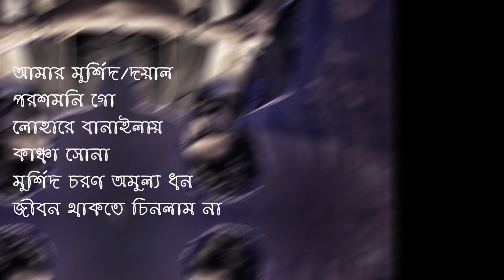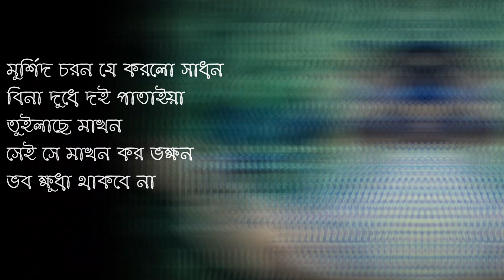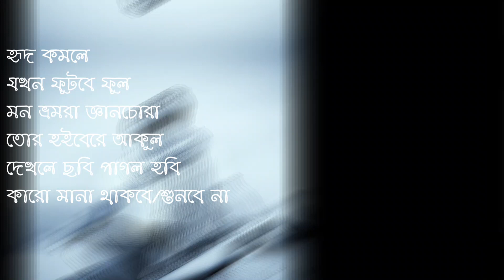লোহারে বানাইলা কাঁচা সোনা | Sourav🩸খমক ক্ষোর | Folk Song | Ridoy Jj | Lyrical Video 2023 Exclusive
কন্ঠ - Sourav
Composition - RidoyJj
কথা ও সুর - কালা সা'ই
এডিট,কালার ও পরিচালনা - বাধন এম এস বি

Song : LOHARE BANAILA KANCHA SONA
Singer : SOURAV HOSSAIN
Lyric & Tune : KALA SHAI
Edit , Color & VFX : BADHON MSB
Cinematographer : ATIK , SHOPON & BADHON
Director : BADHON MSB
Production : RONGGIN MULTIMEDIA
Powered By : RIDOY STUDIO

Ridoy Jj brings"New Rendition" song for Bengali music suckers. Proudly presenting most awaited sanctioned music videotape "LOHARE BANAILA KANCHA SONA" bangla song simply only on Ridoy Jj's special music videotape channel "Ridoy Jj". Just enjoy bangla new song 2022 LOHARE BANAILA KANCHA SONA (bd song) and share with your loved bone's.

* ANTI-PIRACY WARNING *
This content is Copyright to [Ridoy Jj]. Legal action will be taken against those who violate the copyright of the following material presented!

আমার মুর্শিদ/দয়াল পরশমনি গো
লোহারে বানাইলায় কাঞ্চা সোনা
মুর্শিদ চরণ অমুল্য ধন (২)
জীবন থাকতে চিনলাম না।।

মুর্শিদ চরন যে করলো সাধন
বিনা দুধে দই পাতাইয়া তুইলাছে মাখন
সেই সে মাখন কর ভক্ষন (২) ভব ক্ষুধা থাকবে না।।

হৃদ কমলে যখন ফুটবে ফুল
মন ভ্রমরা জ্ঞানচোরা তোর হইবেরে আকুল
দেখলে ছবি পাগল হবি (২) কারো মানা থাকবে/শুনবে না।।

কালা সায় কয় ওরে পাগল মন
সরলে গরল মিশাইয়া হাড়াইলি রতন
সরল দেশে গেলে রে মন (২) গরলের ভাব থাকবে না।